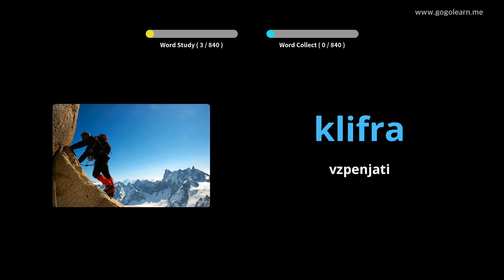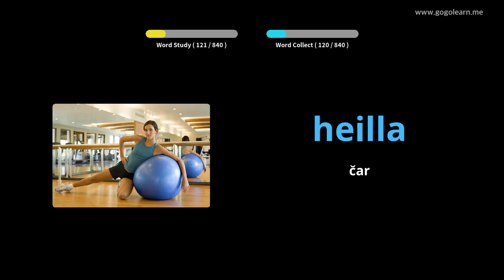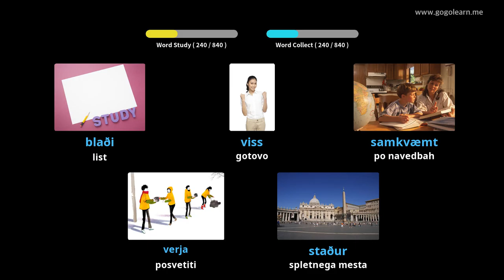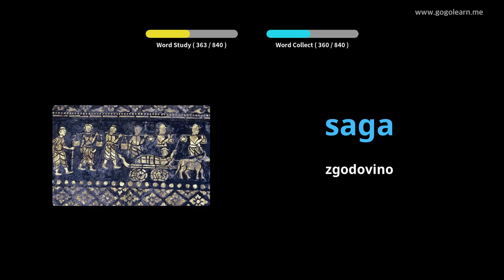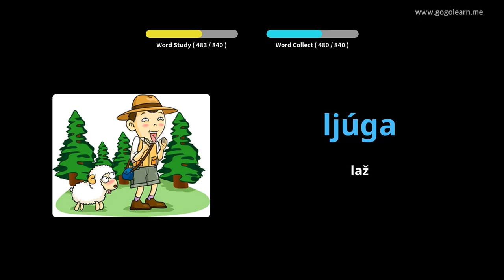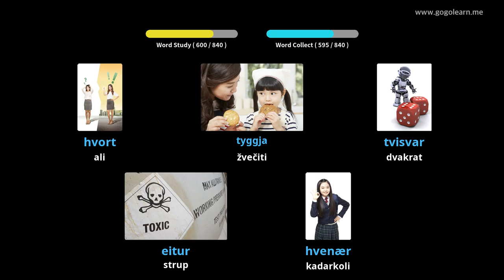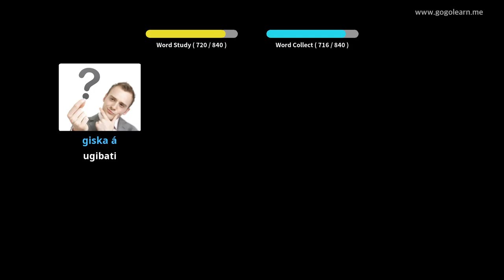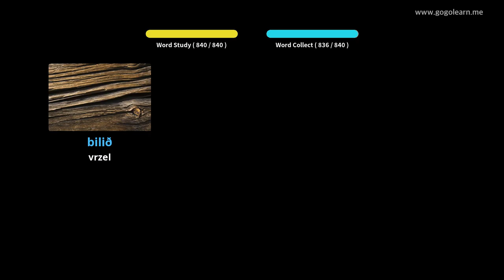Med spanjem posluša islandski besednjak | Golearn